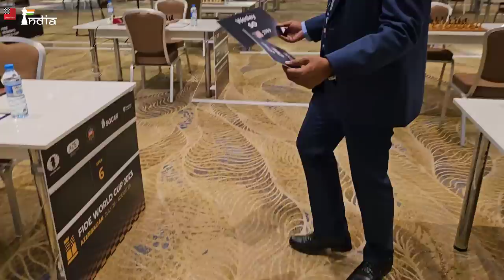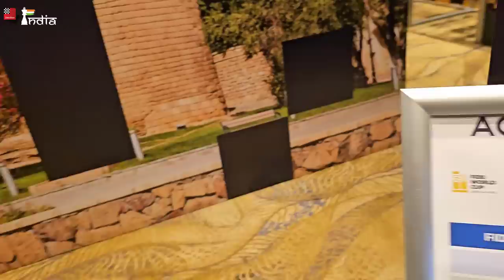Venue Tour of the FIDE World Cup 2023 | When you bump into Magnus Carlsen out of the blue!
The Marriott Boulevard is the venue for the FIDE World Cup 2023. IM Sagar Shah gives you an entire tour of the venue! Sit back and enjoy being in Baku, from the comfort of your home! And what happens when you bump into Magnus Carlsen out of the blue.